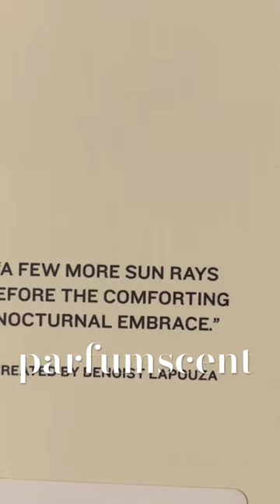parfumscent Sand Desert At Sunset,Zara…😍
parfumscent

Sand Desert At Sunset   Zara

main accords

warm spicy
amber
cinnamon
sweet
vanilla
citrus
chocolate

Top notes are Orange and Incense; middle notes are Cinnamon, Tonka Bean and Chocolate; base notes are Iris and Cedar. Benoist Lapouza presents a floral and oriental fragrance that illuminated the last rays of the sun before welcoming the evening between the dunes.